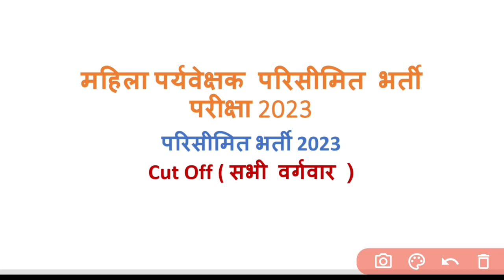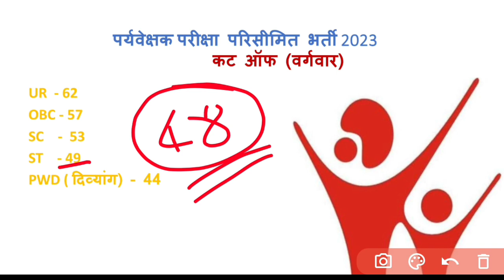| पर्यवेक्षक परिसीमित भर्ती cut off | cg mahila paryavekshak cut off 2023 |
1.सभी प्रतियोगी परीक्षाओं हेतु गणित ( सम एवं विषम संख्या )

3.छत्तीसगढ़ की महत्वपूर्ण योजनाएं 2021 -

4. छत्तीसगढ़ का इतिहास एवं करेंट अफेयर्स

5.छत्तीसगढ़ राज्य अलंकरण पुरस्कार 2021